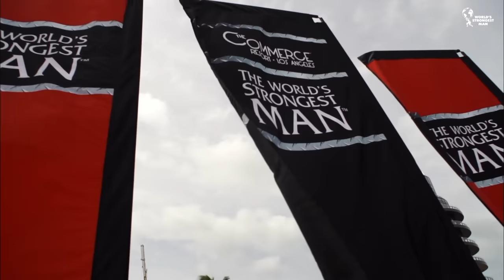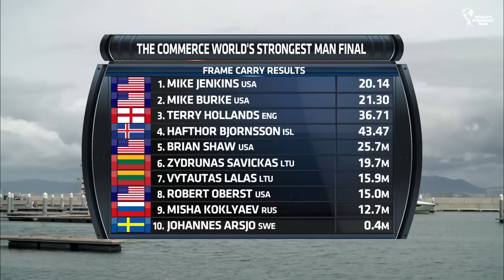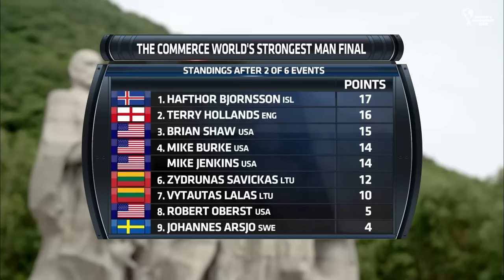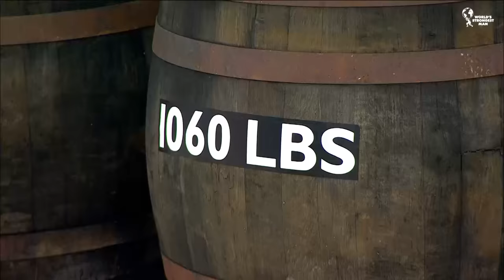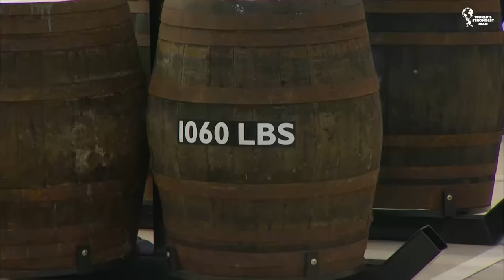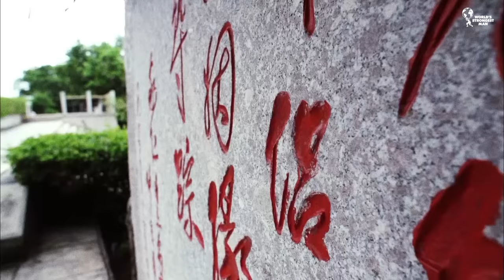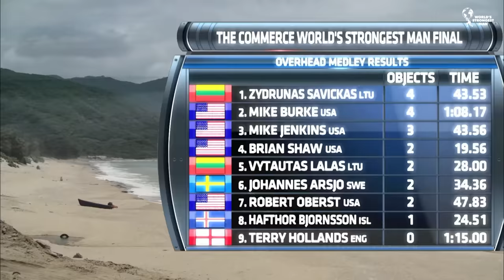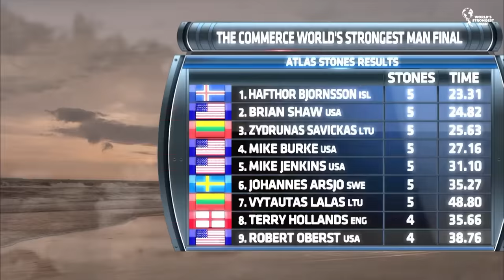*FULL* 2013 World's Strongest Man | FINAL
This year's Final gave us one of the most EPIC Atlas Stone showdowns in World's Strongest Man history to determine the 2013 Champion.

𝗙𝗜𝗡𝗔𝗟𝗜𝗦𝗧𝗦:
🇺🇸 (USA) Brian Shaw
🇱🇹 (LTU) Žydrūnas Savickas
🇮🇸 (ISL) Hafthór Júlíus Björnsson
🇺🇸 (USA) Mike Jenkins
🇺🇸 (USA) Mike Burke
🇱🇹 (LTU) Vytautas Lalas
🏴󠁧󠁢󠁥󠁮󠁧󠁿 (ENG) Terry Hollands
🇸🇪 (SWE) Johannes Årsjö
🇺🇸 (USA) Robert Oberst
🇷🇺 (RUS) Mikhail Koklyaev